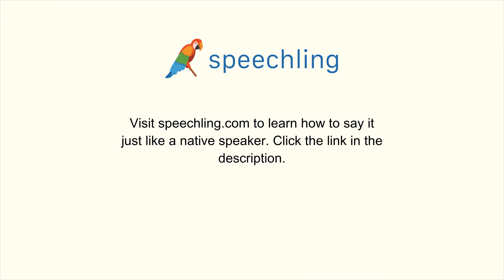フランス語で"十六"の発音の仕方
男性コーチ
Seize

女性コーチ
Seize

十六

十六